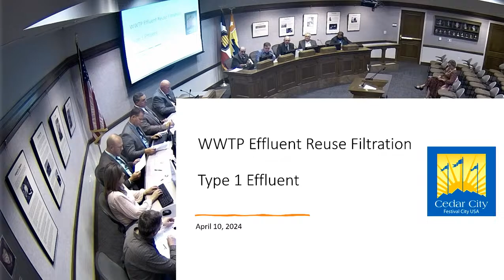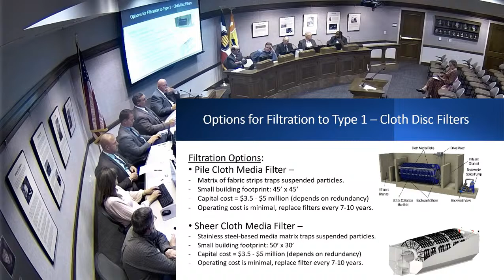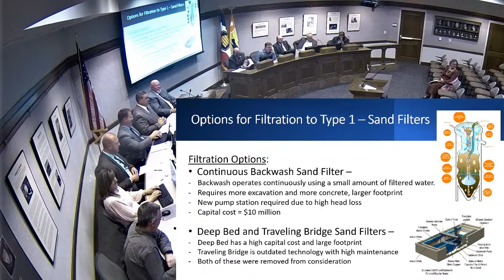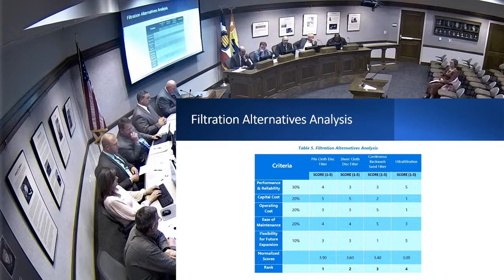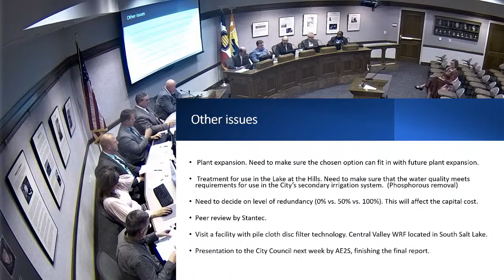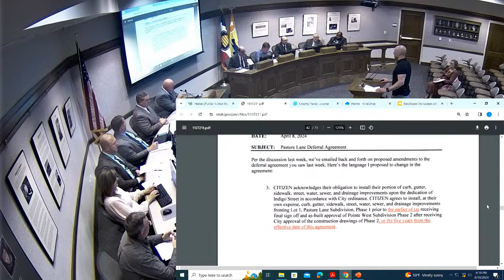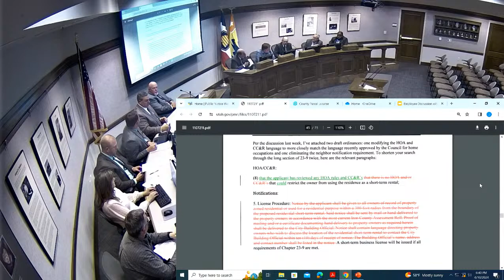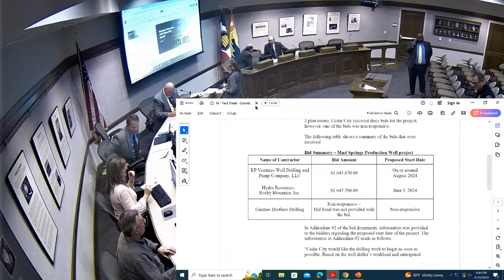Cedar City Council Meeting - April 10th, 2024